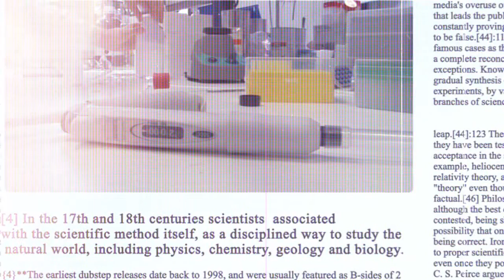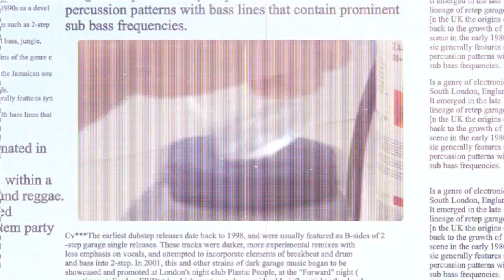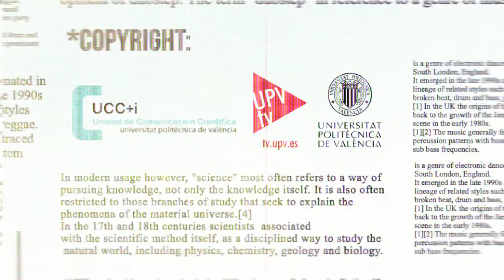Science Quiz #13 S02E05 - Avelino Corma - Todo en nuestra vida es química [Spanish Subtitles]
El protagonista de estos tres nuevos capítulos de la segunda temporada de Science Quiz es Avelino Corma, profesor de investigación del Consejo Superior de Investigaciones Científicas (CSIC) en el Instituto de Tecnología Química (UPV-CSIC) y premio Príncipe de Asturias de Investigación Científica y Técnica 2014. Con su ayuda, podremos conocer cómo la química está presente en nuestra vida cotidiana, por dónde pasa el futuro de los combustibles y cuál la evolución de los fármacos inteligentes.

En este programa, Avelino Corma explica cómo todo en nuestra vida, desde que nos levantamos está rodeado de química -en los productos de higiene, en los envases de los alimentos, cuando nos desplazamos por nuestras ciudades… Corma explica también qué es un catalizador y cuáles son sus funciones.